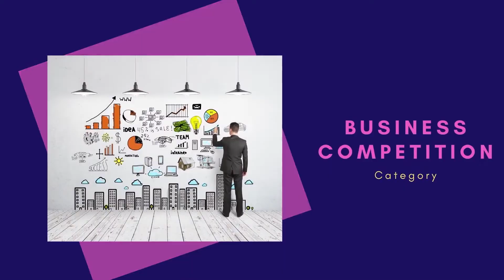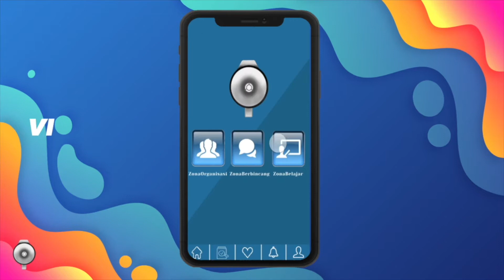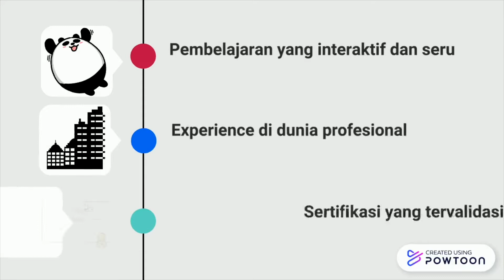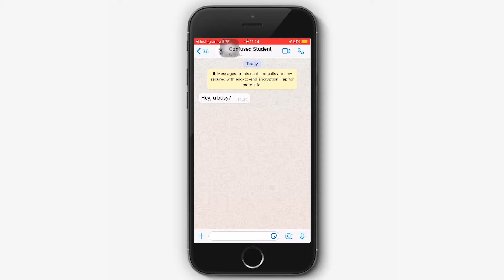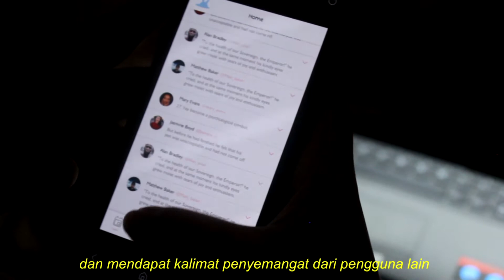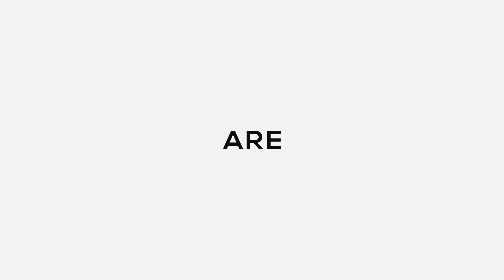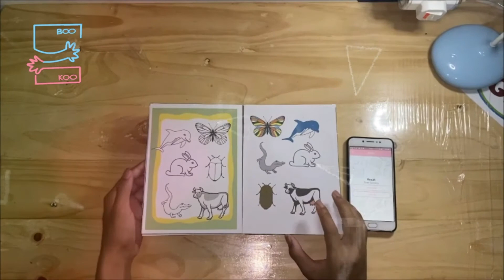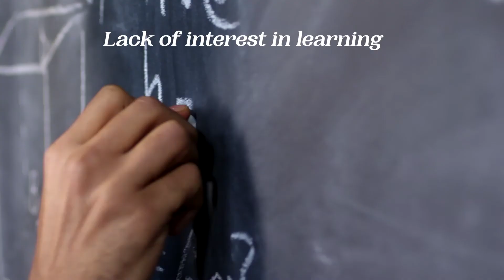Analytical and Creative Thinking Ideas 2020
ACT (Analytical & Creative Thinking) is one of the most exciting subjects students get on their second semester. It aims to trigger individuals to think creatively.

At Creatifest 2020 , you will see many innovative products from Prasetiya Mulya student on 2nd semester which are the results of Analytical and Creative Thinking Projects

This year, there will be many innovative prototypes. Make sure you guys are ready to explore it!